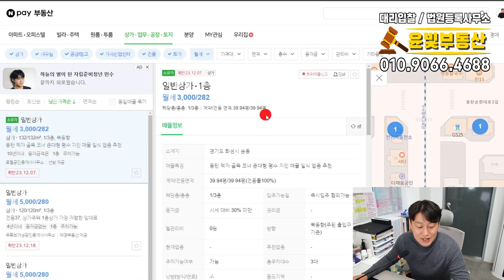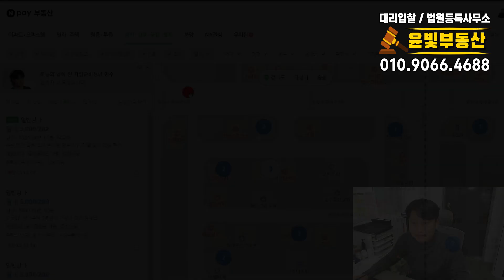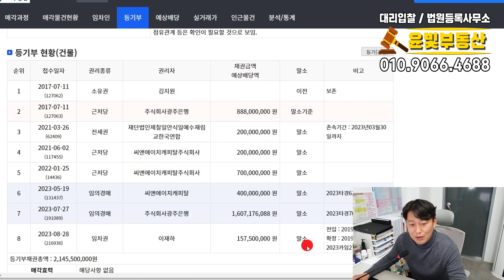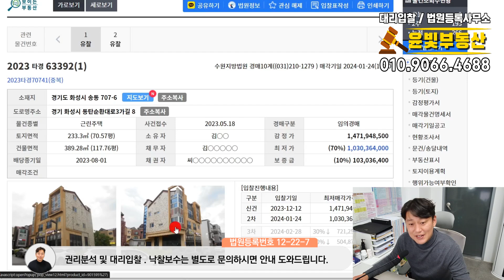땅값으로 폭락한 동탄신도시 상가주택 지금이 기회 확실한 최저가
▶유튜브에서 윤빛부동산 중개.경매을 검색하시면 영상으로 매물을 보실 수 있습니다.